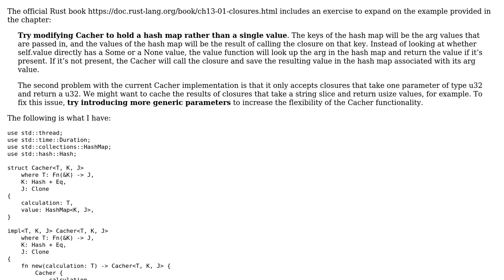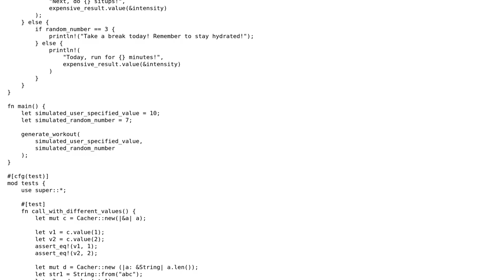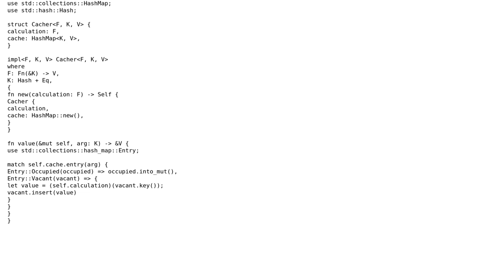Rust closure to be called on a cache miss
With thanks & praise to God, and with thanks to the many people who have made this project possible! You are responsible for your own actions.